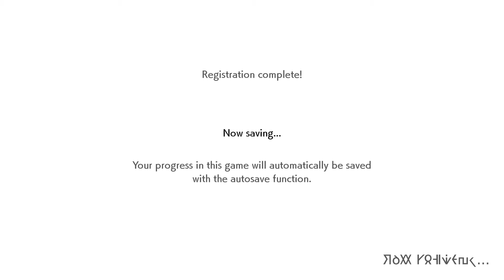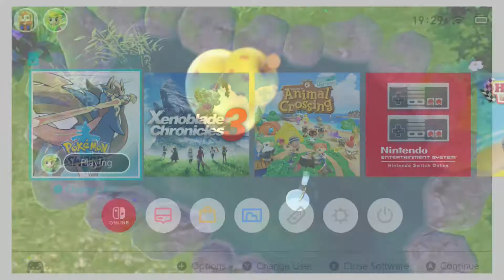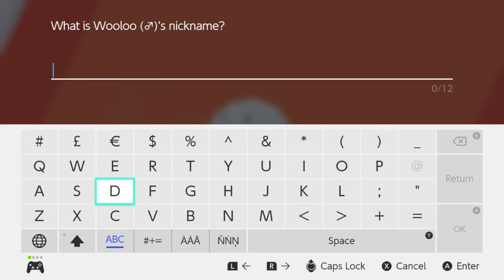Pick Your Pokemon - Explody Plays Pokemon Sword #1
Everybody's favourite.

Twitch.tv/SpookyLaRoux